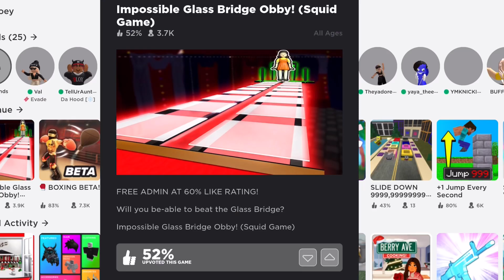All The Troll’s On Roblox Play This Game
ZoeSlayage

✨🍭Roblox name🍭
     ✨ZoeSlayage✨